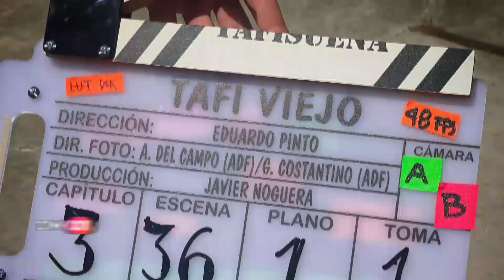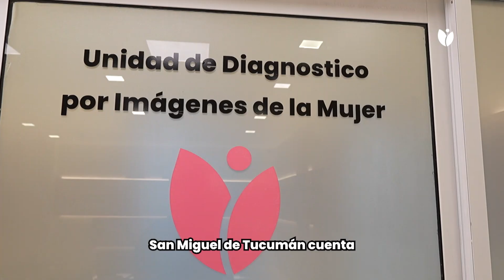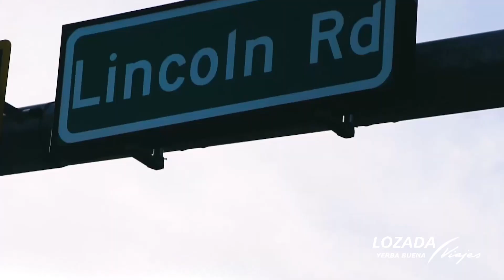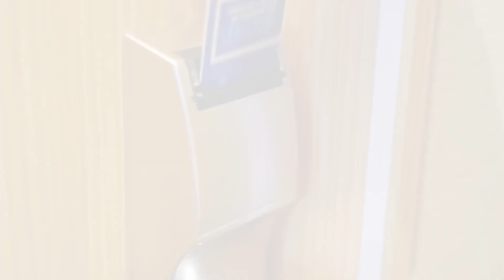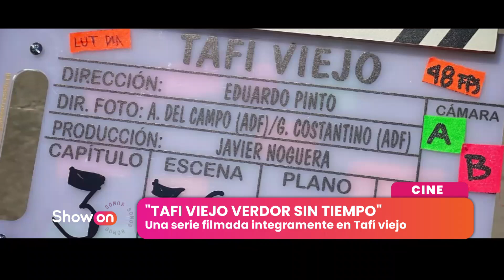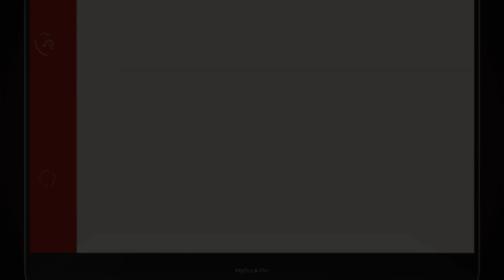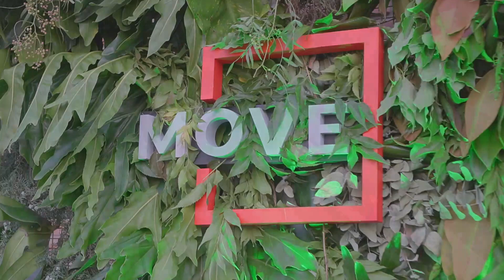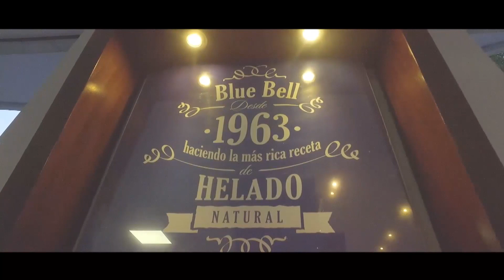ShowOn 1231 | Conferencia "Tafi Viejo: La serie" - Recital de Cari Rivero- Move en Metrocúbico